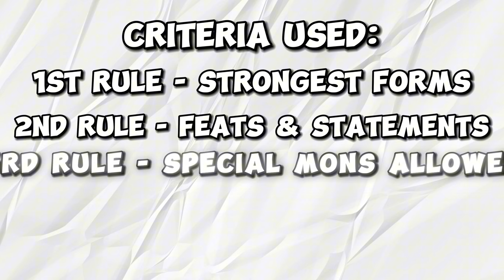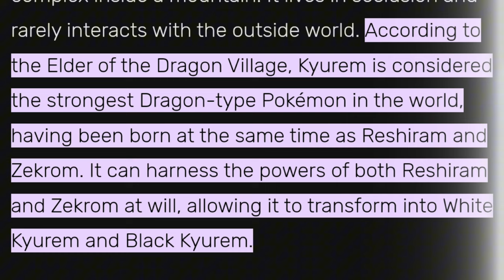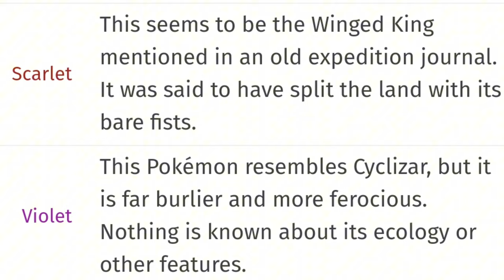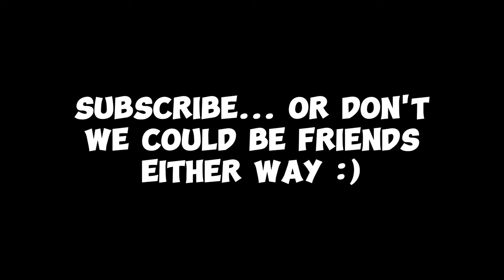Strongest Pokémon In Each Region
Ready to see the strongest Pokémon from each region? well I am!

Music Used in this video: Undertale OSTS